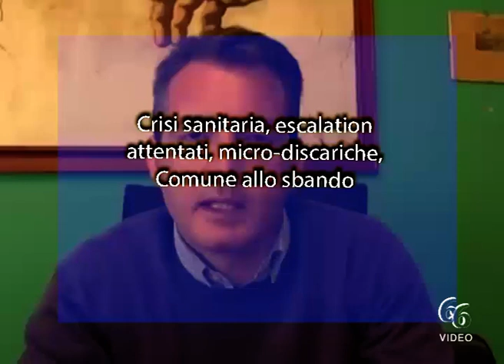Crisi sanitaria, escalation attentati, micro discariche, Comune allo sbando